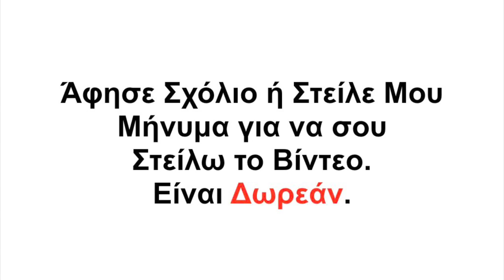Οι 10 Δεξιότητες Επικοινωνίας Που (δεν) Είχα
Αν θέλεις να παρακολουθήσεις το 30λεπτο βίντεο από την ομιλία μου για τις 10 δεξιότητες, μπες εδώ

Θεόδωρος Αραμπατζής
Business Coach

Επιτυχία στο Δικτυακό Μάρκετινγκ με Απλό Τρόπο